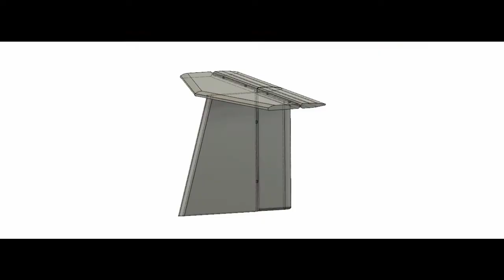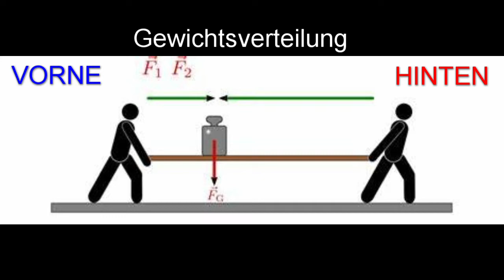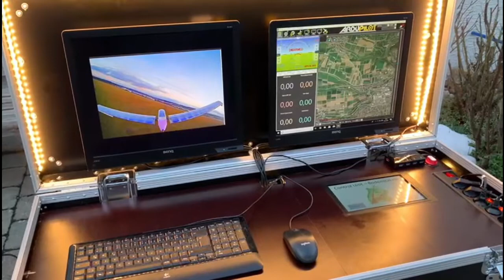Solarflieger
Heutzutage werden die meisten Flugzeuge mit fossilen Energieträgern betrieben und tragen damit zur Klimaerwärmung bei. Batteriegespeiste Elektroantriebe wären umweltfreundlicher, sind aber in ihrer Reichweite noch eingeschränkt. Deshalb war das Ziel, ein Modellflugzeug zu entwickeln welches mit Solarzellen lange Strecken zurücklegen kann. Dies wurde mit dem 2-jährigen SolarPhoenix Projekt umgesetzt, in dem wir das Flugzeug neben der Entwicklung auch gebaut und getestet haben.
Die verbauten Akkus dienen als Puffer und werden im Flug durch unser Solarsystem nachgeladen. Ziel des Projektes war einen ausdauernden Solarflug zu realisieren, weshalb die aerodynamische Auslegung für einen energiesparenden Flugbetrieb notwendig war. Mit Hilfe eines Autopiloten kann das Flugzeug autonom fliegen und übermittelt in Echtzeit-Flugdaten. Diese können von der energieautarken Bodenstation ausgewertet werden, welche wir selbst für das Projekt gebaut haben.
Die Nutzlast des SolarPhoenixs beträgt bis zu 2kg und ermöglicht den Einsatz in vielen verschiedenen Anwendungsgebieten. Mögliche Beispiele dafür ökologische Langstreckenflüge, 3D-Landvermessung oder Luftaufnahmen.